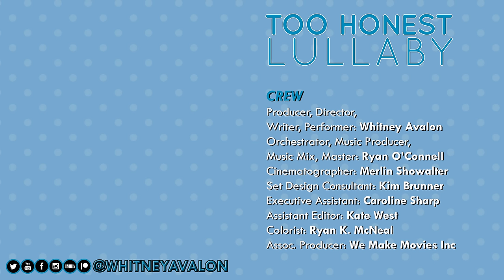TOO HONEST LULLABY | Comedy Song for Grownups | Whitney Avalon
Mom gets a little too honest with her lullaby.

An original song I wrote about what to expect as we stumble through life, especially relevant in these chaotic times.

Filmed following safety guidelines, with only one (masked, distanced) crewmember present. The baby is a doll, obviously.

As with everything I create for adults, it’s up to you to determine if you want to show this to the youngsters in your life! But I hope you will. :)

Orchestrator, Music Producer, Music Mix, Master: Ryan O’Connell
Cinematographer: Merlin Showalter
Set Design Consultant: Kim Brunner
Executive Assistant: Caroline Sharp
Assistant Editor: Kate West
Colorist: Ryan K. McNeal
Associate Producer: We Make Movies Inc
Special Thanks: Brendan Milburn

** LYRICS **

Not that you could, you can't speak yet
I'm not gonna buy you a ring or a bird
'cause those aren't safe gifts for a baby to get
I’m further along on this journey, it’s true
So in theory that means that I’m wiser
Here’s what life likely has in store for you
Sung sweetly as a tranquilizer:

You’ll never buy the right number of bananas
You’ll run out or some will go brown
You'll always feel like a kid, not a grown-up
Like when you buy a car or suit or gown

You’ll date someone sexy but not smart
You’ll date someone funny but not hot
No matter how successful you are you will fear
You're a fraud about to get caught

You’ll remember the lyrics to hundreds of songs
And forget the name of the guy you just met
You'll cut one toenail weird which will get so ingrown
It becomes a major life regret

You’ll date someone who reminds you of me
You’ll date someone a lot like your father
You'll have a junk drawer you always mean to clean out
But you’ll never bother

And once in a while you'll hit a wall
There will be a few times when things aren't okay at all
You'll curl up in bed, cry until your eyes are red
Wonder if you should just give up instead
But thanks to loved ones and their dedication
And sometimes astutely-prescribed medication
You'll find your way... back to okay...

The TV shows you’ll love when you’re twelve
Will shape you for life, never lost
You’ll think your eyelashes are too short or too long
And also wish you’d worn sunscreen and flossed

You’ll date a workaholic who's not kind
You’ll date a cuddlebug who's not driven
You'll make endless mistakes though you're trying your best
You'll do what you can with the cards that you are given

'cause that, little baby
That's what life is, little baby
So hush little baby
It'll probably be okay

If you made it all the way to here, comment “That’s real commitment, having a baby just for this video!” below.